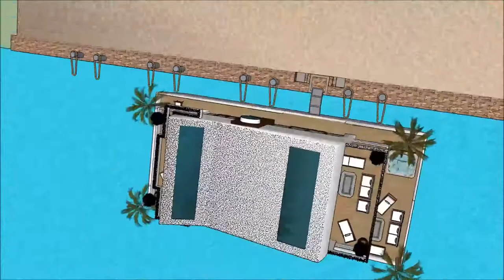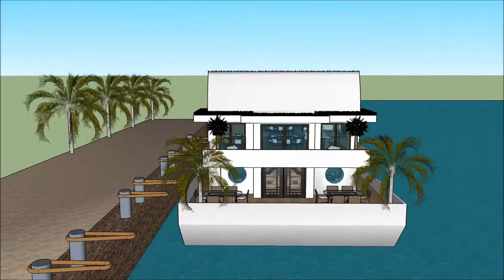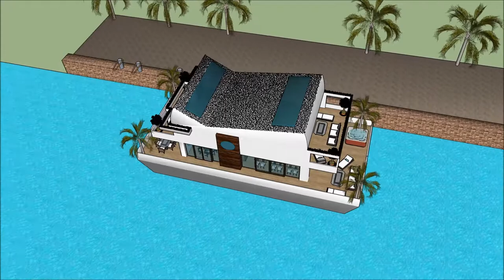خانه خواب رویایی آفریقایی زیمبابوه معمار های معروف ایرانی چگونه خانه را لوکس کنیم ویلا ی لوکس River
The floating house villa houseboatzania launching an innovative high-end luxury yacht floating house villa mansion home design potentially as a display of exhibition of the خانه خواب رویایی آفریقایی زیمبابوه معمار های معروف ایرانی چگونه خانه را لوکس کنیم ویلا ی لوکس  River.

The collection of the Floating house villa houseboatzania concept of خانه خواب رویایی آفریقایی زیمبابوه معمار های معروف ایرانی چگونه خانه را لوکس کنیم ویلا ی لوکس  River consists of high luxury and architectural art pieces in minimalism combined with living on the waterfront of the harbour.

The floating house villa mansion yacht design has the basis to sustain living with high standards and contemporary structural design خانه خواب رویایی آفریقایی زیمبابوه معمار های معروف ایرانی چگونه خانه را لوکس کنیم ویلا ی لوکس  River with numerous of prospects for excessive living and celebrating the desire of life worldwide: